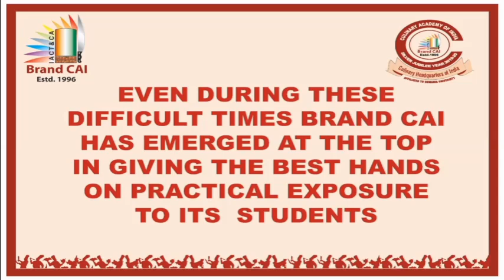Culinary Management - Products Made by Students after Second Wave of Covid - 19 @Brand CAI